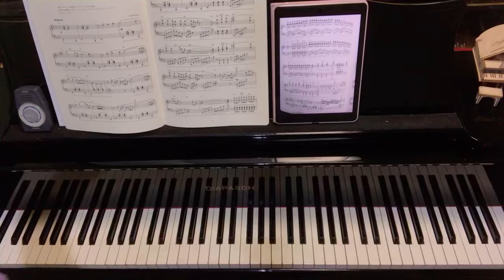ロンドンデリーの歌 おとなのためのピアノ教本５